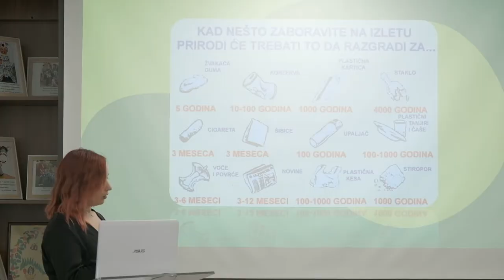EKO-EDUKACIJA I U ŠKOLI I U PREDUZEĆU 03112021